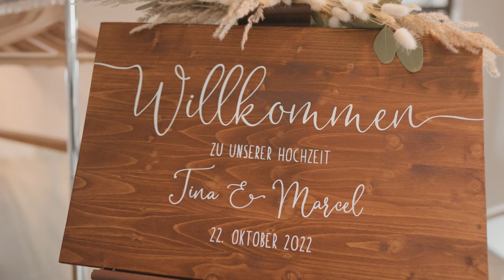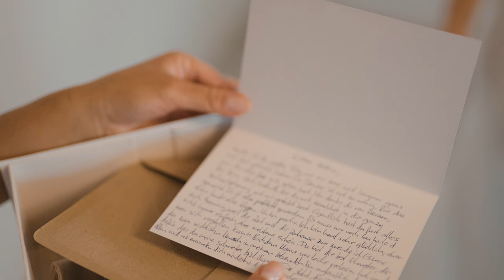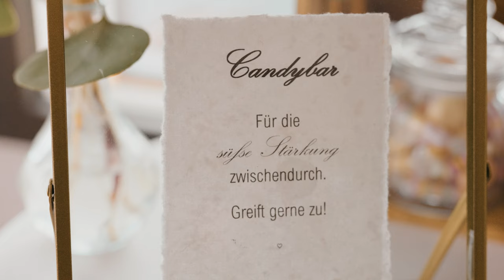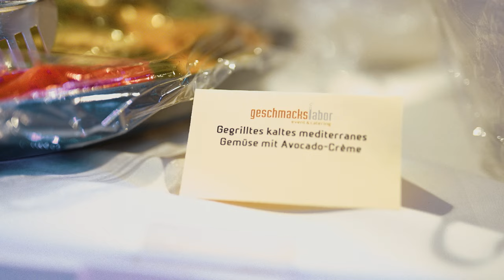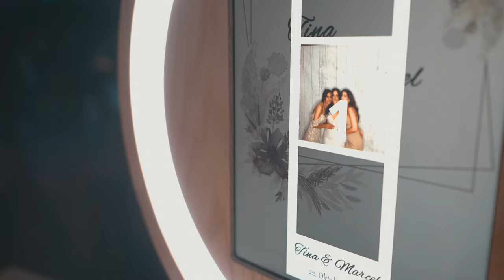Tina & Marcel - Cinematic Wedding Trailer/ Aramäische-Deutsche Hochzeit / Suryoyo Wedding / Bremen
JiyanVideo
Bremer Straße 46
26135 Oldenburg
Mobil:  0162 / 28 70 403